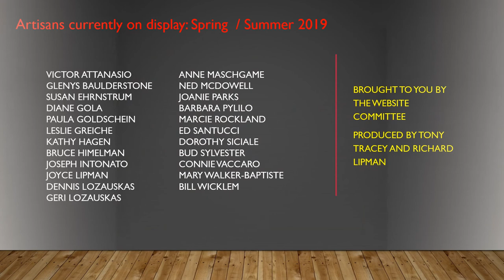Art Council Presentation Spring Summer 2019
Art Council Pictures in the GO CLubhouse